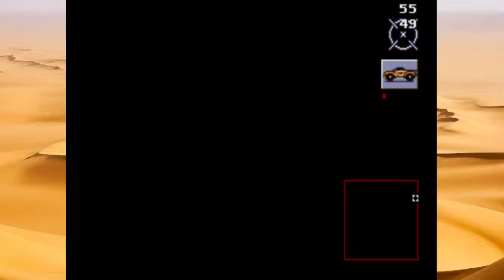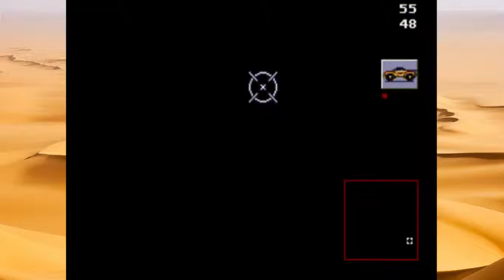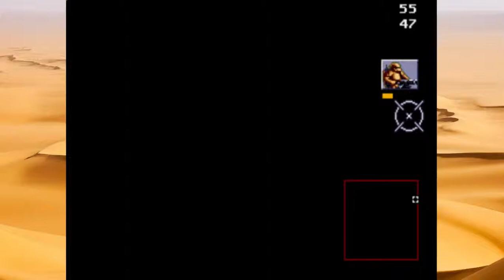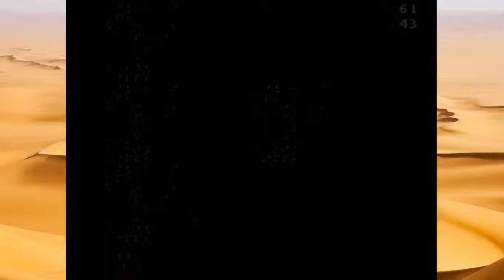Тест кампании за Харконненов на сборке r72 | Миссия №2.